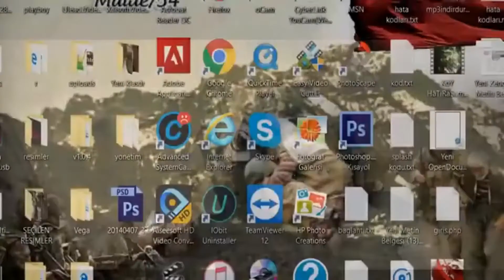kesinlikle izlenmesi gereken fantatik 720p film izle